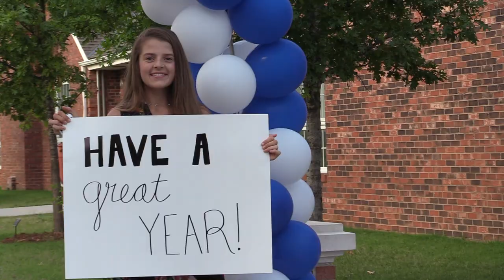2018 First Day of School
A brief reflection on the first day of the 2018-19 school year at Casady School.